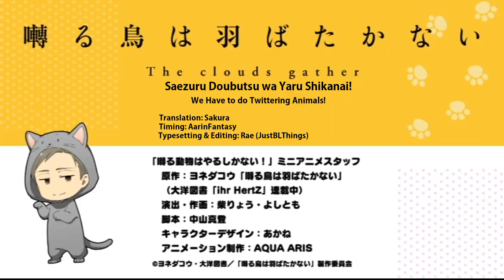[Saezuru Tori Wa Habatakanai Special] Nyashiro - Doumeki - Nanako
Special anime from Saezuru Tori Wa Habatakanai: The Clouds Gathered